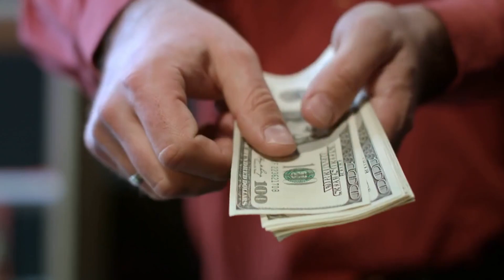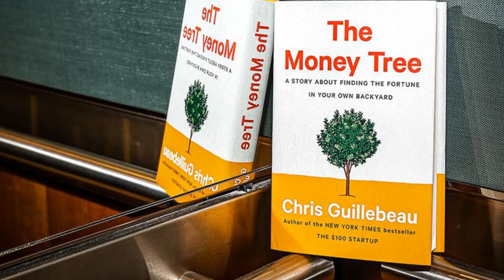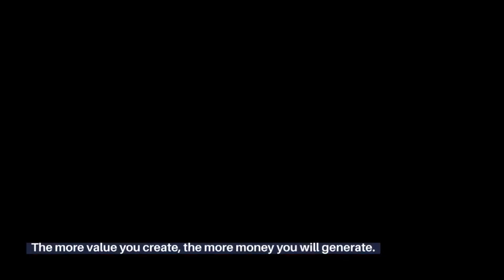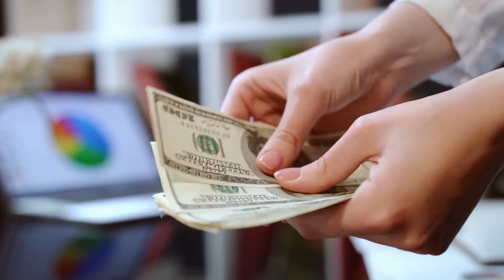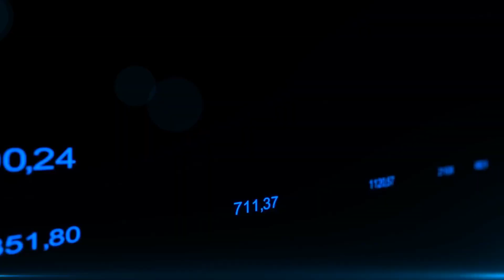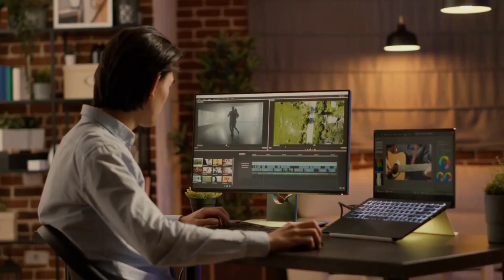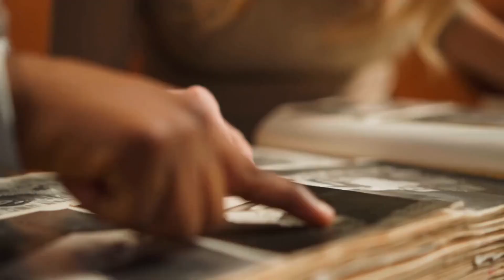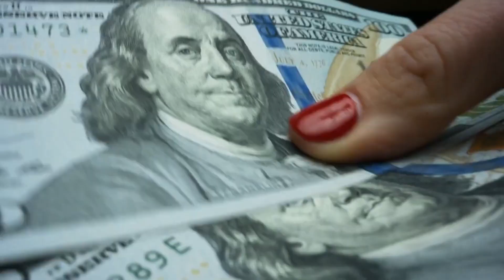💰 6 Important Rules Ng Pera Na Dapat Alam Mo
6 Important Rules Ng Pera Na Dapat Alam Mo

Yes ang pinag-uusapan natin ay pera. Ang pag handle ng pera ay tulad ng isang laro at tulad ng bawat laro ay may mga rules ito na dapat nating sundin. At dahil maraming tao ang di masaya sa kanilang financial position kasi karamihan ng tao ay di naiintidihan ang rules ng laro ng pera. At tulad ng ibang laro kung di mo naiintidihan ang rules, then matatalo ka. Ano ang rule ng pera na dapat alam natin?

✔️Earn More Save More and Live a Good Life!

✔️Maaring magrequest or suggest ng video na nais ninyong matampok sa channel ko. mag-iwan lamang ng comments.

Related Channels:
Chink Positive
Chinkee Tan
Vince Rapisura
Doc Gigi Sunga
Marvin Germo
Gee Isa-al
Francisco J. Colayco
Janitorial Writer
Omeng Tawid
Arvin Orubia
Randell Tiongson
The Rich Dad Channel
Francis Kong
Janitorial Writer
Mobazilla
Bo sanchez
ClarkTV Facts
Tagasulat